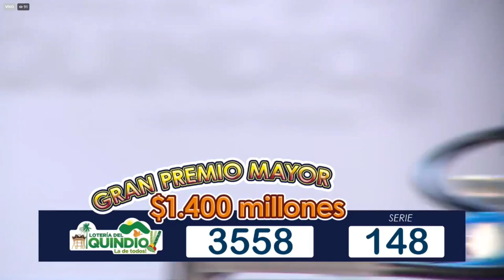Resultado Loteria del Quindio Jueves 30 de diciembre 2021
Hola buenas noches, te presentamos los resultados de las loterías y chances en Colombia, vamos con el Resultado para la Lotería del QUINDIO del Jueves 30 de diciembre de 2021.

Numerología Colombia te trae los últimos Resultados loteria de Bogotá, loteria del Quindio, Extra de Colombia  y Sorteo Astro luna y Chance en nuestro país, igualmente te traemos las recomendaciones para que juegues en el día, esperamos que seas un ganador más y disfrutes de grandes premios.

lotería Quindío
lotería Quindío
lotería Quindío
Quindío lotería